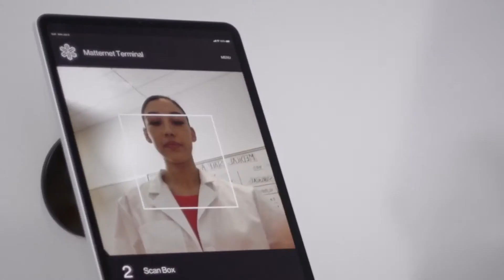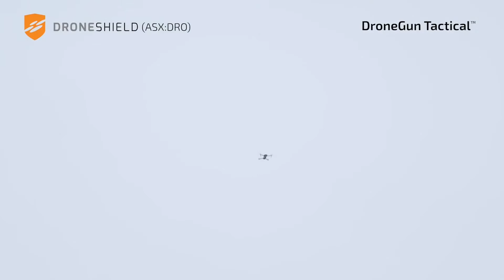future gadgets on amazon India future gadgets amazon 3future gadgets Hammad the tech master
future gadgets on amazon india✅future gadgets amazon 3future gadgets on amazon Future gadgets amazon

❤PRODUCTS details ❤

1. Pix Backpack

2. Extrememist

3. Lumos Aster

4. Blare Bluetooth Speaker Backpack

5. Voltaic Backpack

6. Bobby Anti Theft Backpack

7. Fitly Running Backpack

8. Subpack M2

9. Lowpro Drone Backpack

10. Lumzag Backpack

Thanks : 😊
Thanks : 😊